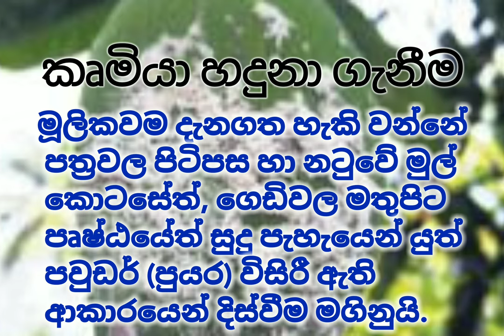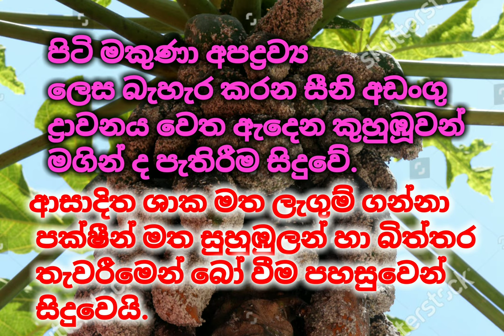මෙක ගැහැව්වොත් පිටි මකුණා කම්මුතුයි කරදරකාරි පිටි මකුණා මර්දනයට කාබනික කෘමිවිකර්ෂකයක් හදමු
පිටි මකුණා මර්දනයට කාබනික කෘමිවිකර්ෂක හදමු